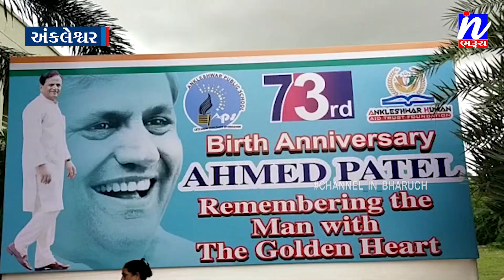NEWS |અંકલેશ્વર પબ્લિક સ્કૂલ ખાતે મરહુમ અહેમદભાઈ પટેલની જન્મ જયંતિની સાદગી સાથે ઉજવણી કરાઈ..